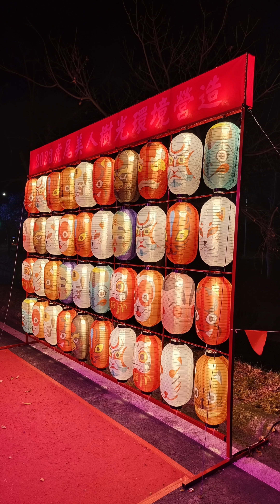2023夜拍虎尾美人樹，夜晚美景及燈光音樂秀。11/24日。手機直立版 。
背景音樂《夜半路燈》洪第七老師演唱。